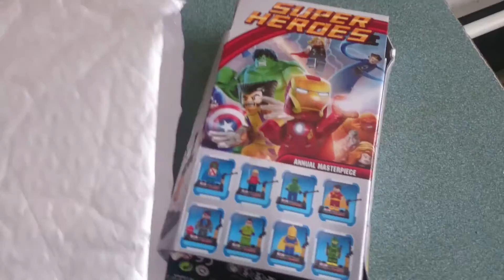Dr Fate Lego Comaptible Minifig Unboxing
Unboxing a custom unofficial Lego compatible Dargo minifigure of Dr Fate from DC Comics